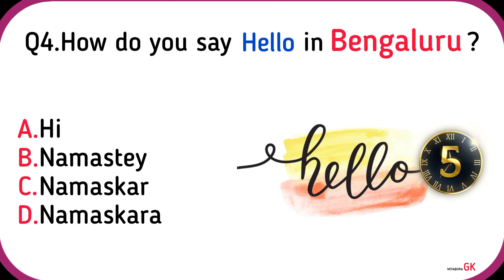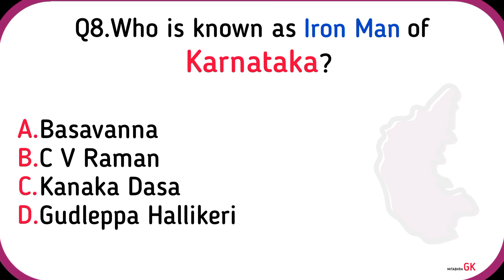Karnataka State of India GK Questions and Answers | Quiz | Mitabhra GK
Let's learn Top 10 Karnataka State of India GK Questions and Answers with High Quality Images.

We will keep creating educational videos to make smarter.

Q1. What is the Capital of Karnataka( ಕರ್ನಾಟಕ ) ?
Q2. When was Bangalore renamed Bengaluru ?
Q3. What is the Nickname of Karnataka ?
Q4. How do you say "Hello" in Bangaluru ?
Q5. What is the State Code of Karnataka ?
Q6. How many Districts are in Karnataka ?
Q7. What is the Mother Tongue of Karnataka ?
Q8. Who is known as Iron Man of Karnataka ?
Q9. What is the State Festival of Karnataka ?
Q10. Who is Superstar of Karnataka ?

Mitabhra Gk :)